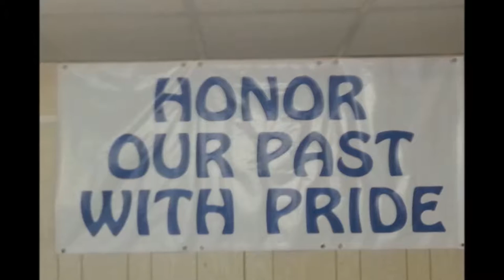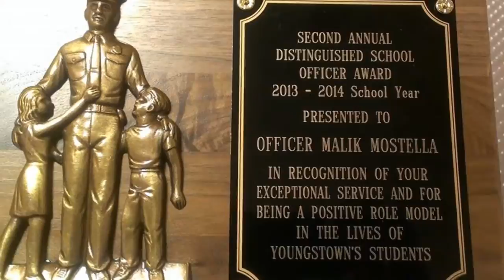covenant lodge 59 legacy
Covenant Lodge #59 Prince Hall Free and Accepted Masons, of the Most Worshipful Prince Hall Grand Lodge of Ohio, Free and Accepted Masons established in June 6, 1896, Honoring our past.